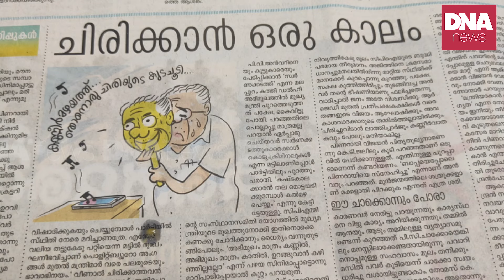പിണറായിയെക്കൊണ്ട് "ചിരിക്കാനൊരുകാലം..." | dnanewsmalayalam